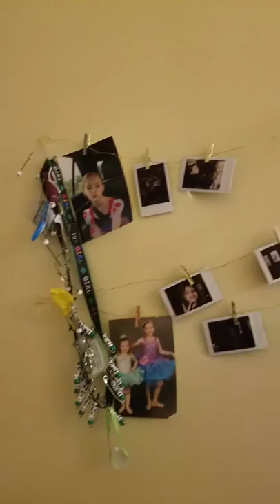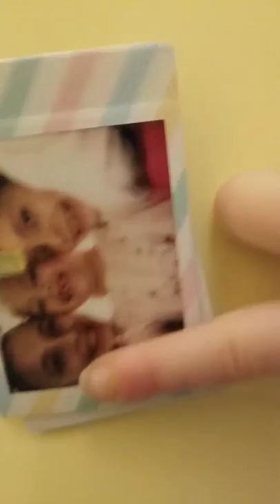Some ideas to clean up your messy room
izzie and laney clean a room